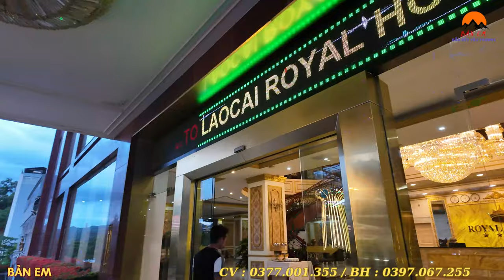Kiếp Nạn SAPA Lần Đầu Tiên Trong Đời Em Sử Trải Nghiệm Những Thứ Quái Lạ